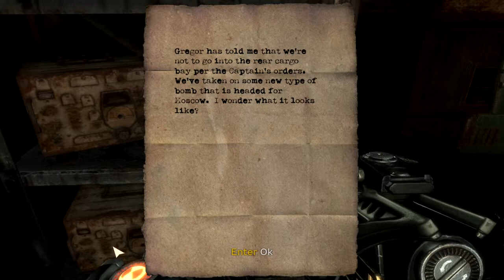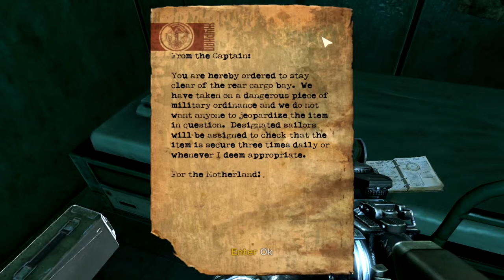Singularity Part 23-Locate the rear cargo bay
Schwierigkeitsgrad: Normal

Playthrough von einem, wie ich finde, guten Ego-Shooter. Mir hat es Spaß gemacht, ich hoffe ihr werdet auch Spaß haben :)

Difficulty: Normal

Playthrough of a, in my oppinion, good Ego-Shooter. I had fun, I hope you'll have fun too :)